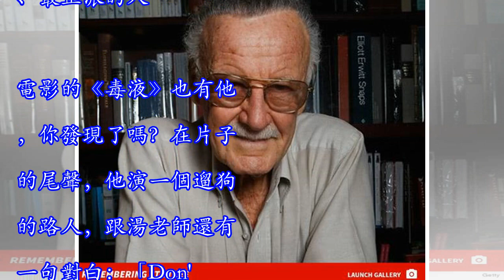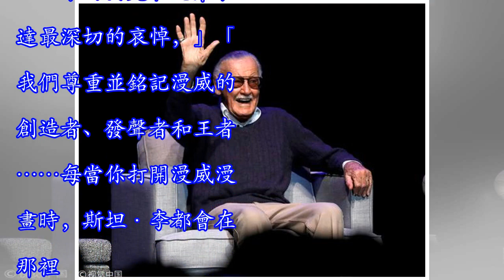《 "漫威之父"去世:毒液》是其客串的最後一部電影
華語世界剛剛送走金庸，「漫威之父」斯坦·李於當地時間週一（12日）在好萊塢一家醫療中心去世，享年95歲。正在上映中的《毒液》還可看到斯坦李出現的彩蛋，消息傳出，漫威迷們大呼哀痛。斯坦·李（Stan Lee，1922年12月28日－2018年11月12日），本名史丹利·馬丁·李伯（Stanley Martin Lieber），猶太裔美國漫畫家、編輯、演員、製作人、出版人、電視名人，前漫威漫畫負責人兼董事長。斯坦·李已經成為美國流行文化的重要標誌之一，他創造和創作的漫畫角色和故事包括蜘蛛俠、綠巨人、X戰警、鋼鐵俠、雷神、夜魔俠、美國隊長、復仇者聯盟等。過去的一年多時間裡，斯坦·李得了肺炎並伴有視力...